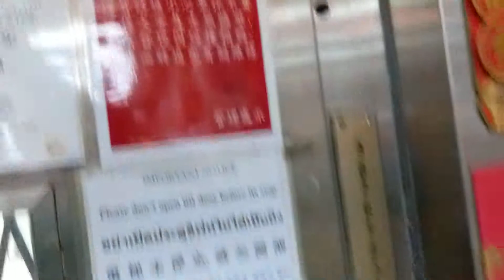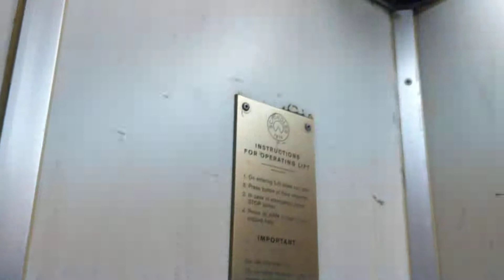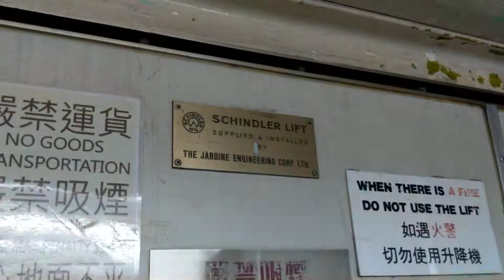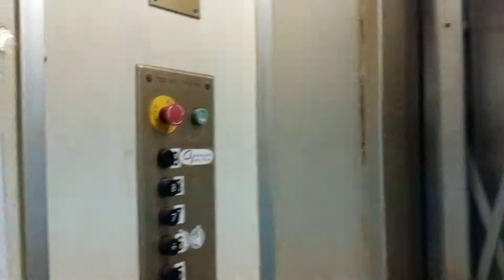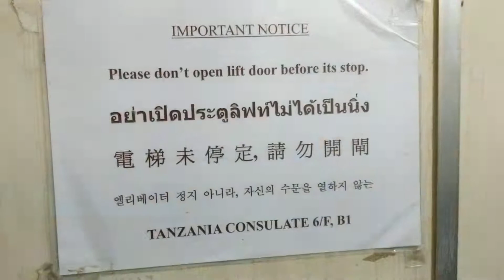Another awesome gated Schindler elevator (pop out buttons!) at Friends House Kowloon Hong Kong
February 25, 2018. What? I filmed just one pop out buttoned vintage elevator, and there is another one?! Anyway, about these elevators. I love everything about this one epic lift, which looks older than 50 years old. It too is a quick walk to Tsim Sha Tsui station, on the other side of Nathan Road.